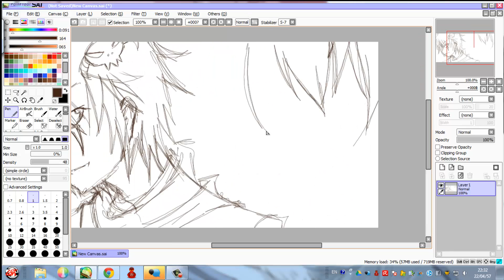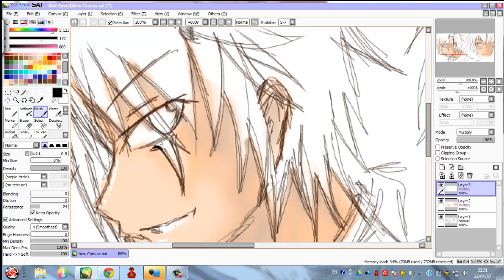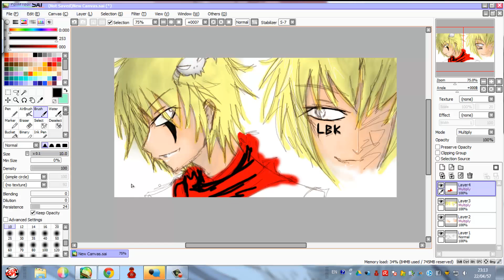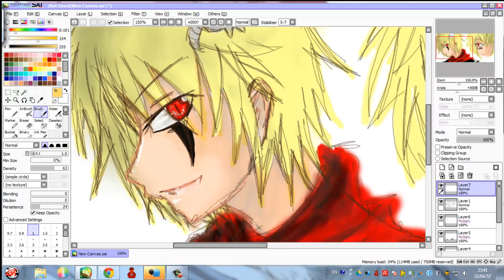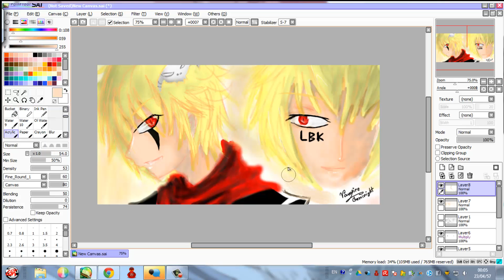Speed Paint #4 [Special]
- Happy Birthday to Lawbreaker [24/04/2014] -
   เนื่องด้วยวันนี้เป็นวันเกิดพี่ออยเลยทำสปีดเพนท์มาให้เป็นของขวัญค่าาา ขอให้มีพี่มีความสุขมากๆนะคะ
PS.ขอบคุณที่พีแคสเกมสนุกๆให้พวกเราได้อมยิ้มและหัวเราะเสมอๆนะคะ จะเป็นกำลังใจให้เสมอนะคะ =w=/

~ Music ~
- The Reluctant Heroes_Rivaille Theme(Attack on titan Soundtrack)